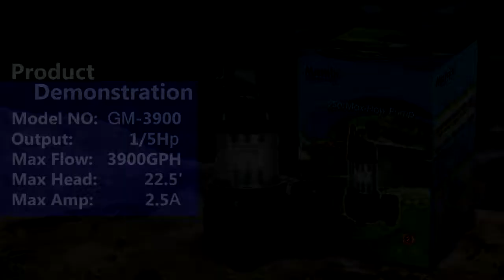GeyserMax-Flow Re-build_Disassembly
GeyserMaxFlow re-build for GM-3900/4700/5400/6200
Product Demonstration:GM-3900